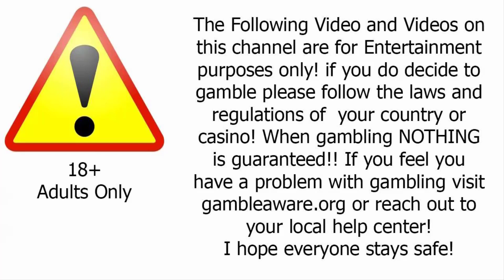THE WORST BLACK JACK SESSION IN A WHILE I CANT BELIEVE IT!!! HUGE DOUBLE DOWN